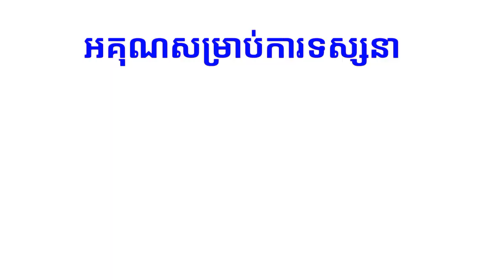ការធ្វើដំណើររបស់BK12ទៅគាំទ្របឹងកេតហ្វេសស៊ី នៅខេត្តសៀមរាប ភាគទី2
*បញ្ជាក់: ខ្ញុំមិនមែនជាអ្នកជំនាញខាងថត ឬកាត់តរអីទេ ខ្ញុំគ្រាន់តែធ្វើវីដេអូនេះទុកជាអស្សាវរីយ៍ នឹងជាការចង់ចាំ បើមានការខុសឆ្គងឬមានកំហុស់ត្រង់ចំនុចណា សូមអភ័យទោស​ អគុណសម្រាប់ការចូលមើលរបស់អ្នកទាំងអស់គ្នា